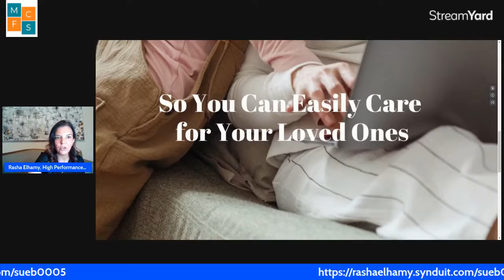3 Steps to Have a Super Productive Day !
We all have very busy days, and we have access to the same amount of time. Some people have super productive days and the majority go in circles.
Join us TODAY  in a super live and get your Downloadable Guide for Self Care and Productivity.
LINK TO DOWNLOAD THE GUIDE IN THE FIRST COMMENT : )